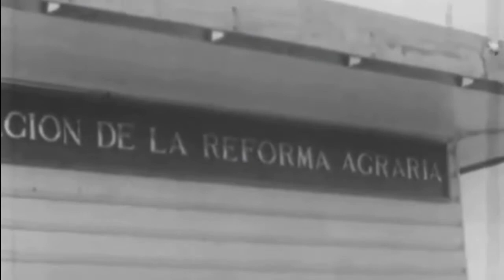Eduardo Frei Montalva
A casi cuatro décadas de su vil asesinato, con la indiferencia moral de los responsables, Chile no lo olvida: Eduardo Frei Montalva vive en el corazón de millones  que progresaron con su Gobierno y en el de otros tantos que saben de su grandeza
Frei Vive en el corazón de Chile!